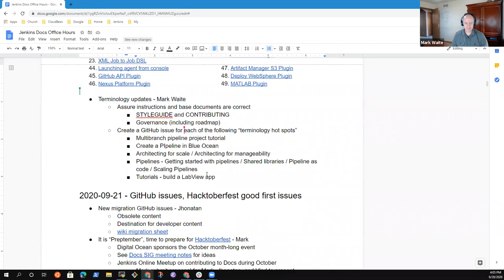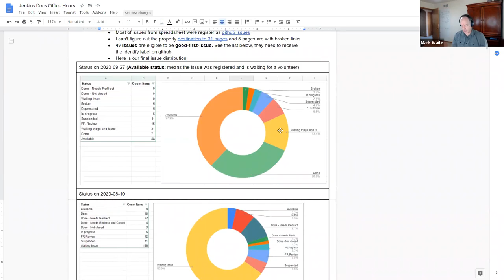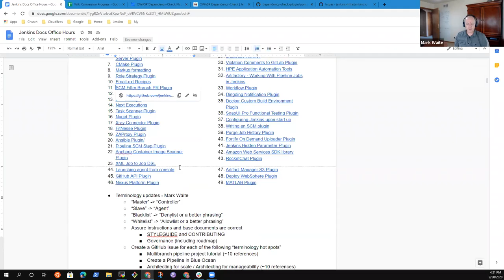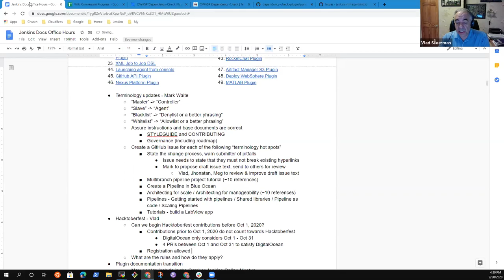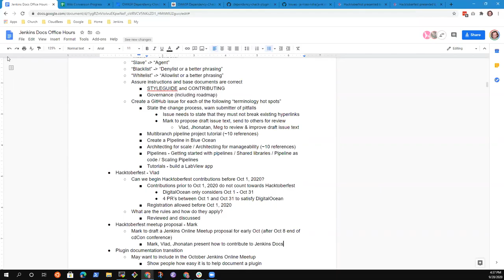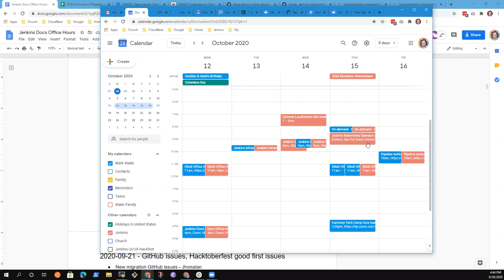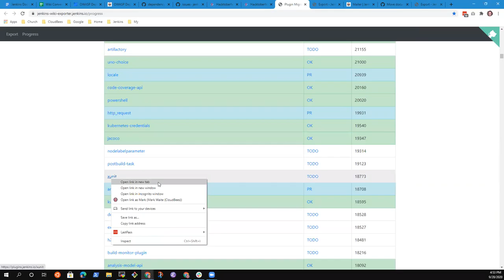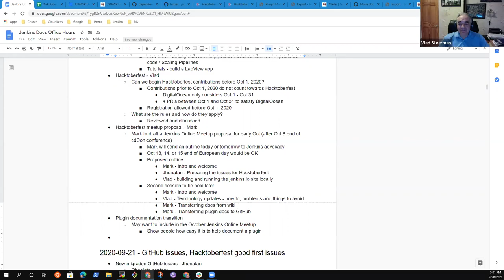2020 09 28 Docs Office Hours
Jenkins documentation office hours Sep 28, 2020 including Wiki conversion issue creation, Hacktoberfest preparation, plugin documentation conversion progress, and more.